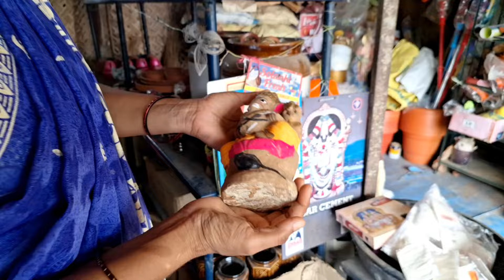🟢 ஆரோக்கியத்தை அதிகரிக்கும் மண்பாத்திரம்//மண் மணக்கும் மண்பாண்டக் கடை 🫖🫕/sricookingchannel/Vlog#16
🟢சமைச்சா இந்த சட்டியிலதான் சமைக்கனும் //மண் மணக்கும் மண்பாண்டக் கடை  🧉🫖🫕🥣🪔//sricookingchannel